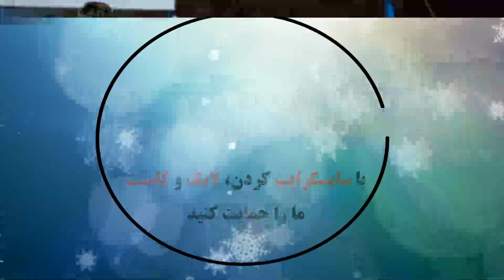CD Alcoyano 1 - 2 Athletic Club | Resumen Y Goles | Copa Del Rey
Alcoyano 1 - 2 Athletic Bilbao: All Goals & Extended Highlights